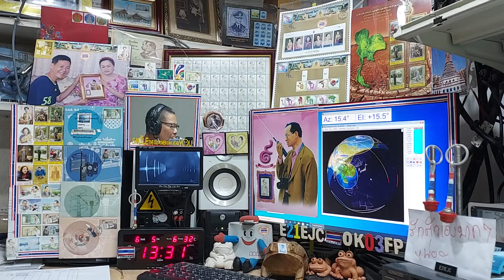BH8TWX (New One) fm qso with E21EJC on ARISS Repeater, 5 JUNE 2021